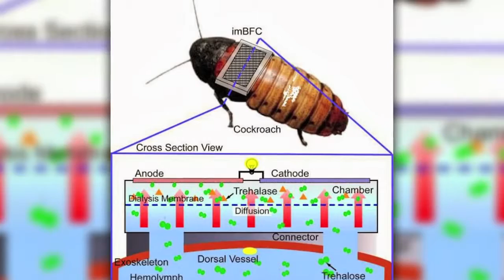Cyborg Cockroaches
Retell lecture: Cyborg cockroachs
Cockroaches’ astonishing survival skills make them the bane of many households – but perhaps we’ve under-appreciated these tough little insect warriors.